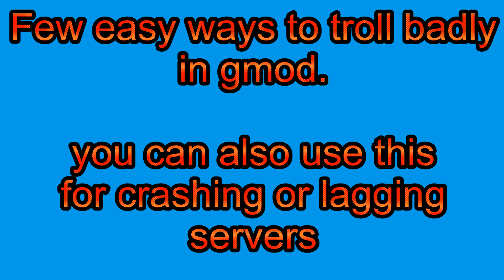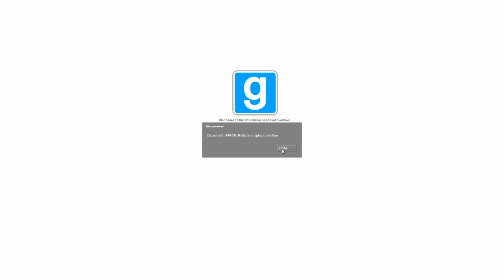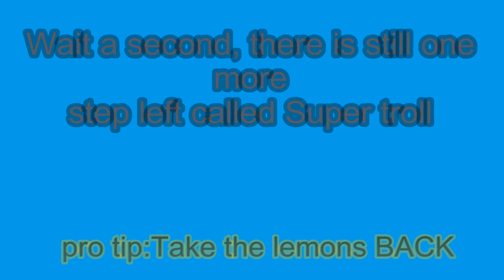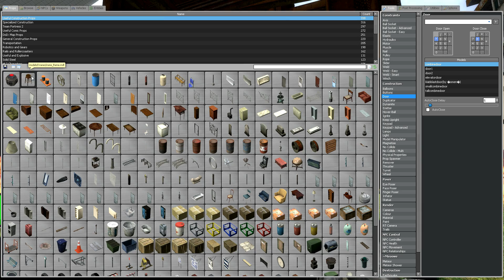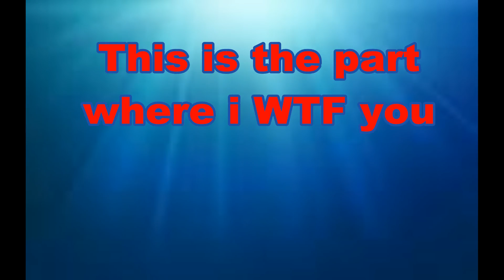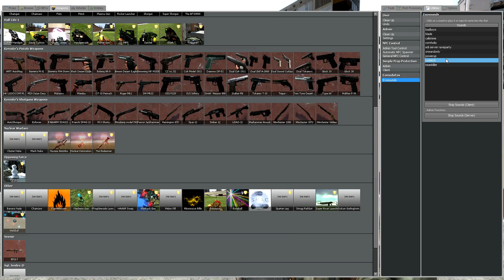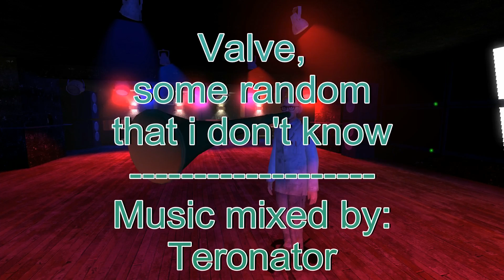Madness of Garrysmod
This video is made of several gmod video clips from long time. Enjoy!